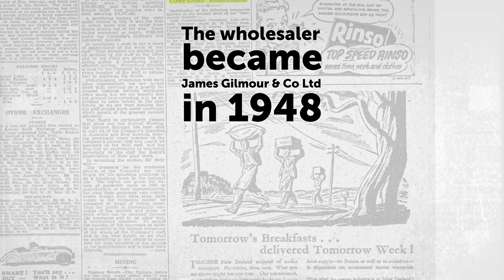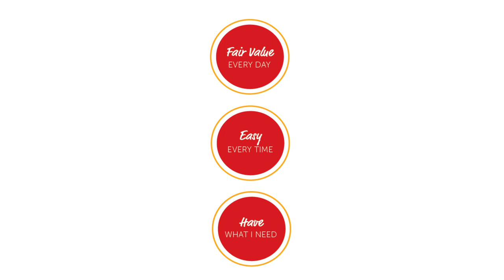The history of Gilmours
Gilmours has been a key player in the kiwi bulk buying space since way back when.

With seven Cash ‘n Carry stores and ten distribution points in the North Island, Gilmours is proud to be a 100% New Zealand Owned and Operated wholesaler offering a one-stop-shop for your needs. We’re committed to ensuring that New Zealanders get more out of life by being the Foodservice Partner you can trust. Our team strives to deliver an outstanding customer experience with product solutions and value that help grow your business – and we’re proud to say we’ve been doing so for nearly 60 years.

Join the club - no annual fee.